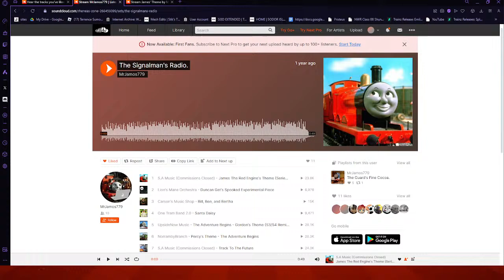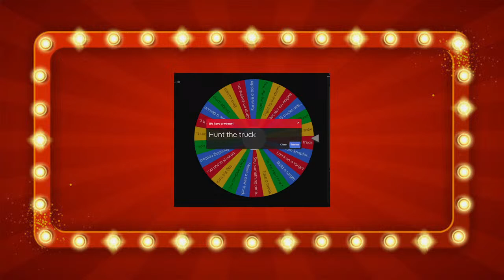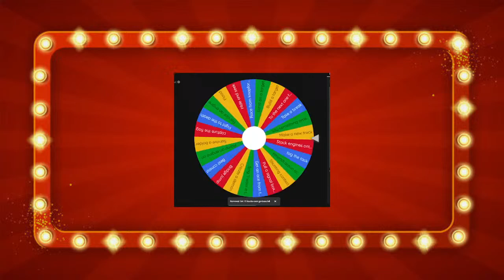The Red Loco Show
eeeeeeeeeeeeeeeeeeeeeeeeeeeeeeeee